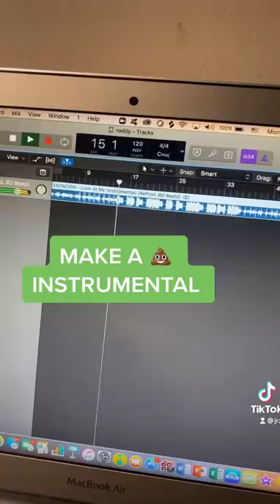KIDZ BOP XXXTENTACION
Uhh timmy really loves this song and tried his best so don't roast him too hard 😭  ! Thx for the support everyone!